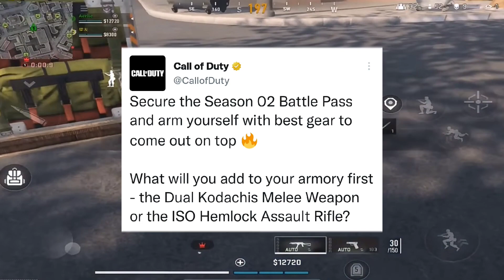¡¡WARZONE MOBILE NUEVAS NOTICIAS!! SE VIENE NUEVA TEMPORADA PARA MWII,WARZONE 2 Y WARZONE MOBILE⚡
WARZONE MOBILE